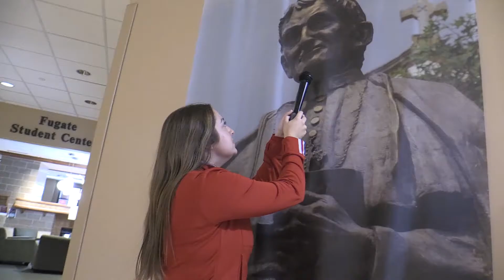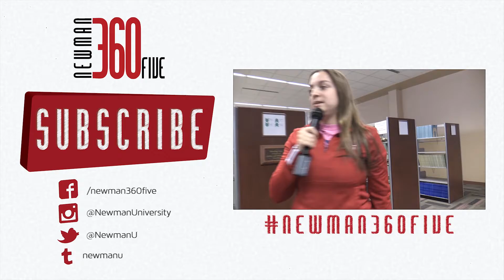360Five | What's traveling around campus? Love...and Paige. Check out our Valentine Special!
Newman360Five exists to give the world a taste and feel of what it's like to be a Newman student.

The 360Five Channel is a place where you can get MORE than just a 360 degree view of Newman University's campus - we'll give you five degrees more! The extra FIVE degrees are the students and they make ALL the difference!